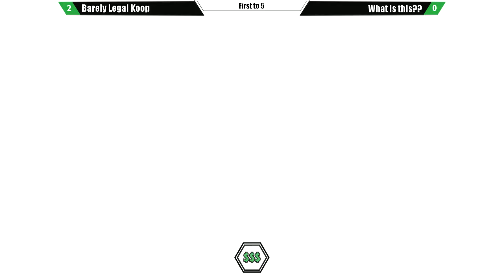Downtown Rumble #3 - SFV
Recorded LIVE at Blurry Pixel on 28/09/2016. (Used the wrong overlay, oops!)